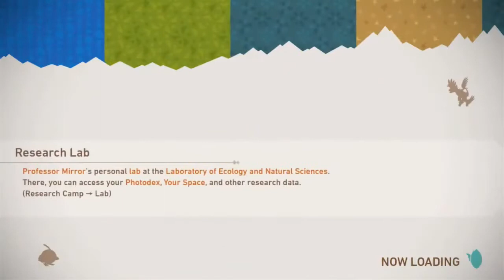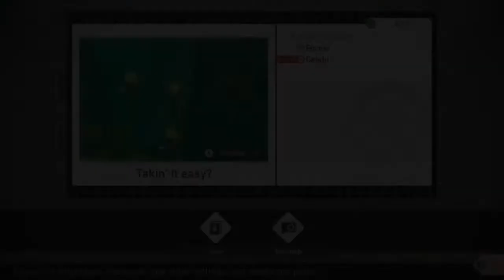New Pokemon Snap - PART 5 - BumbleKast Gaming